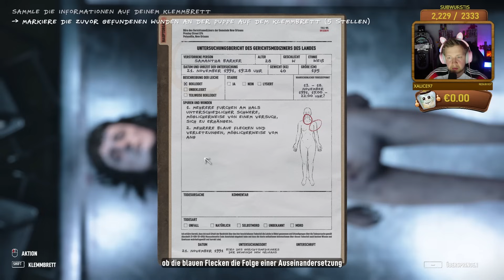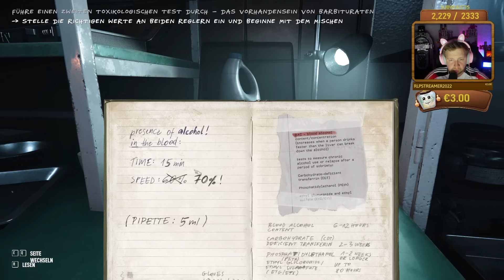PARANOID in den nächsten FALL - AUTOPSY SIMULATOR #03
Wat is denn JETZT los hömma? Irgendwie bin ich in ein Praktikum beim Autopsy Simulator reingerutscht und wir werden direkt mal in die Ausbildung gekickt! D: Doch irgendwas stimmt hier nicht! Hier passieren...DINGE! ACHTUNG! Horror, nackte Haut und Leichen! D: